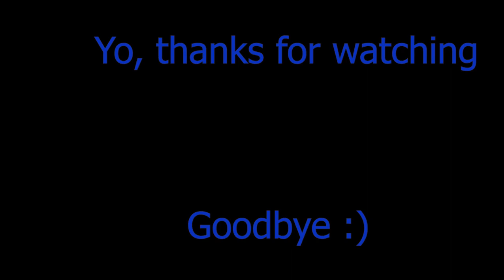A Very Standard Team Fortress 2 Video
It was basically me having fun, complaining because I was nervous, and just basically testing out how to edit.